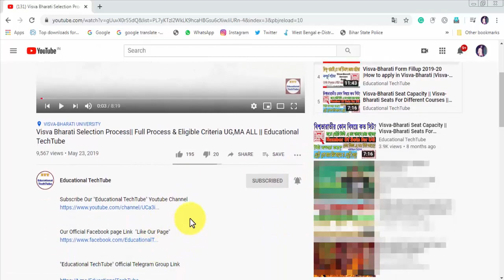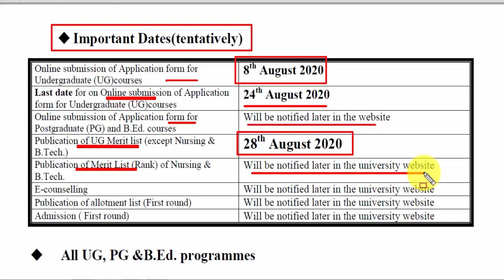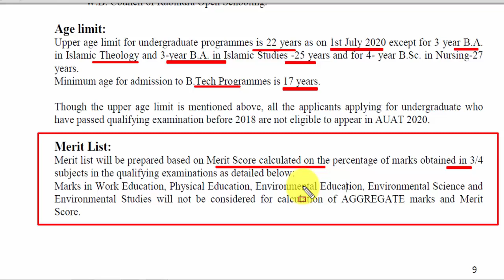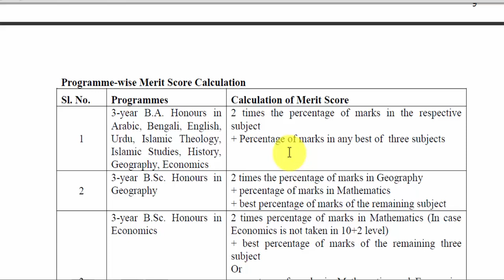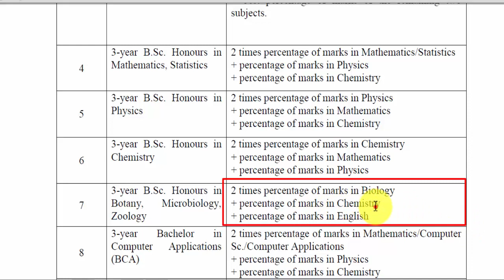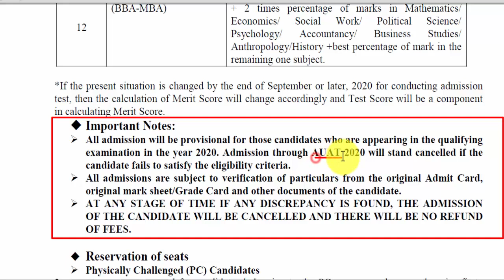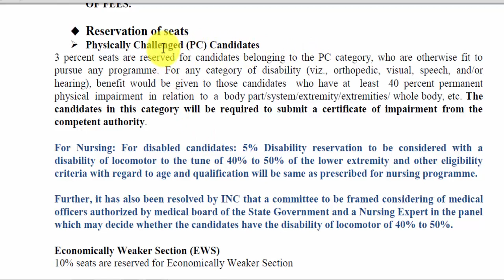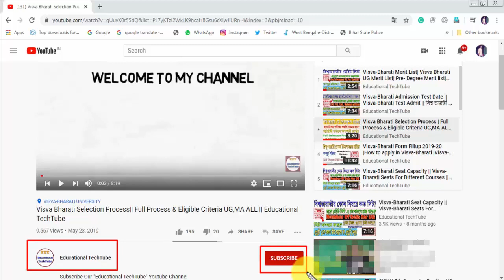Aliah University Admission 2020 | AUAT 2020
Aliah University Admission 2020 AUAT 2020 Aliah university admission 2020
aliah university online admission process 2020 auat 2020 aliah university admission in 2020 Aliah University Admission 2020 | AUAT 2020 | Aliah University Online Application 2020